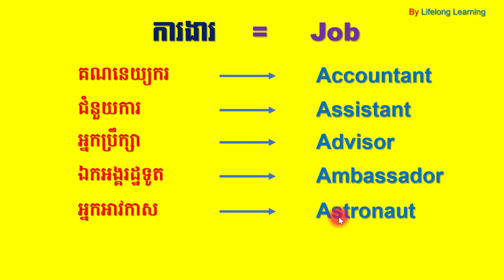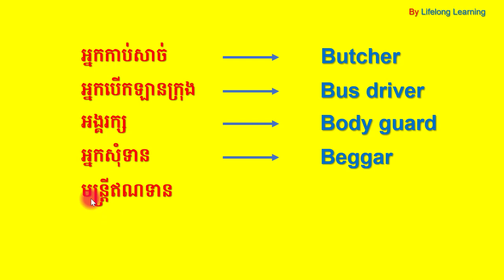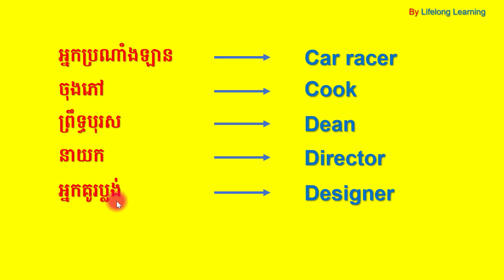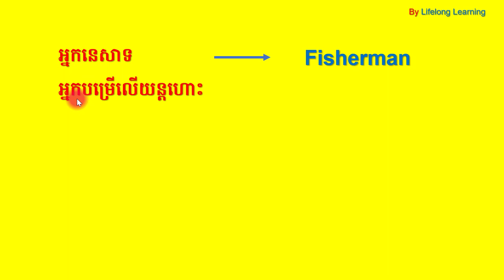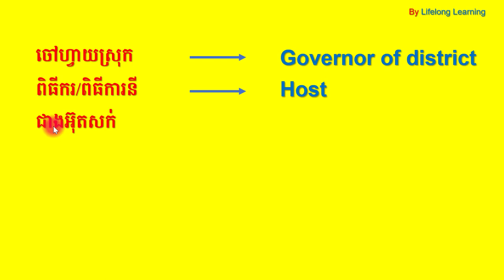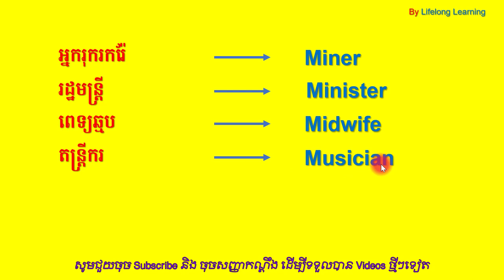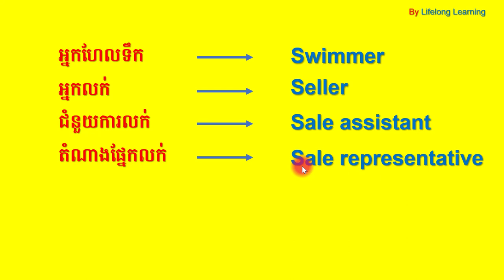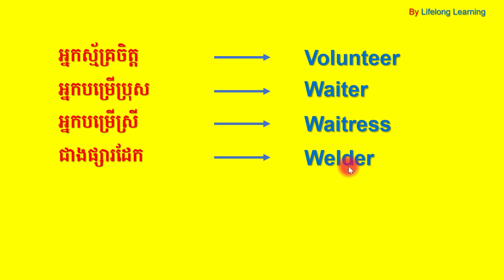Job in English, doctor, teacher, designer, architect, author, artist | Job in English to Khmer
Hello dear, There are importance job in English. Enjoy with me. My videos made for education, let's learn English all together.